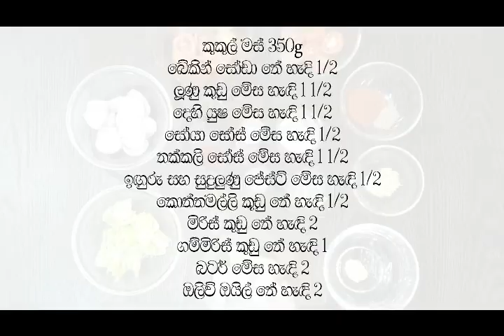චිකන් කෙබාබ් පෑන් එකේ හදමු | Chicken Kebab Recipe in Sinhala | Episode 5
චිකන් කෙබාබ් ගෙදරදීම සාදාගන්න ආකාරය සරලව මුළ සිට